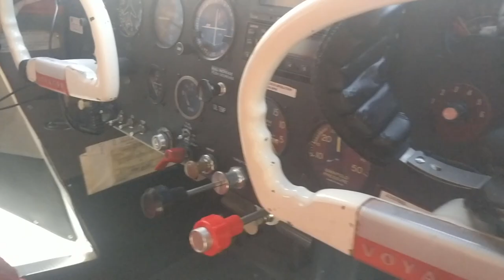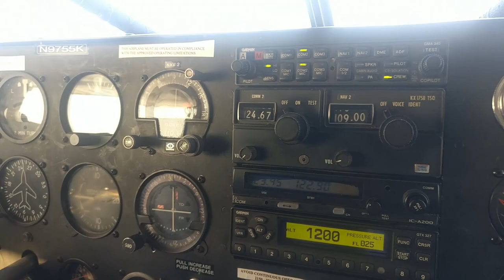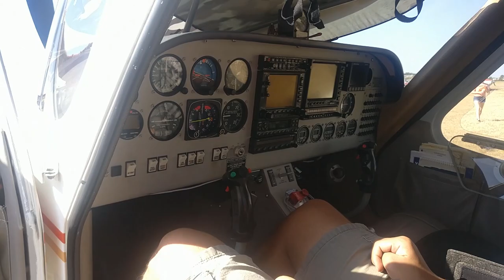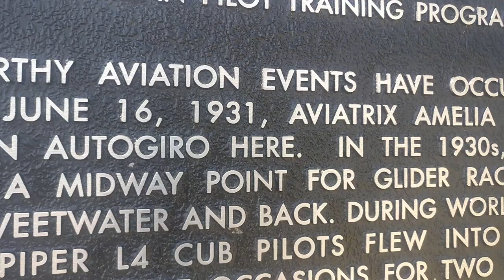Ranger Airfield Fly-In 2019 in Our Classic Stinson 108-2!!!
Recently my Dad and I made a trip out to Ranger Airfield in Ranger, TX.  We flew our 1947 Stinson 108-2 and landed on their grass runway.  We definitely hope to return to Ranger next year!

Thank you as always for your support and comments.

I can't wait to share my travel vlogs with all my friends on KidzNet and KidzTalk!!  What's that you ask?  You can think of KidzNet as a safe, moderated place for children to communicate with other kids.  KidzTalk is a general place to write blogs and discuss things with a large community. KidzNet is for your own local online friends, but you can still view public posts to see what is happening in the "wall" section.